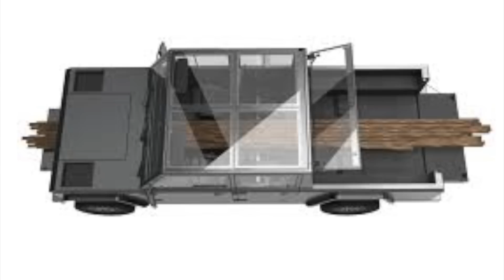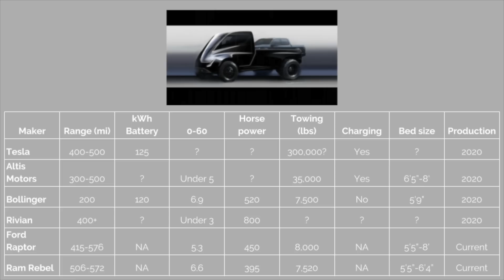Tesla Pickup Truck and its EV competitors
Model S, Model X and Model 3: Six Months of Free Supercharging
Owners can give five friends six months of free Supercharging with the purchase of a new Model S, Model X or Model 3. All owners who received a $100 Supercharging credit with a referral order placed between September 19 and October 19 will also receive six months of free Supercharging.